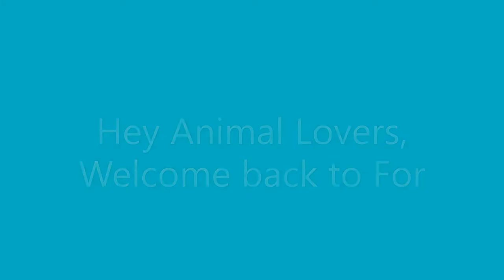Guinea pig Do's | Collab with @LittleKingdom | F.T.L.O.A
Hey Animal lovers,

In todays video i tell you guys the Do's of guinea pigs.
This video is a collaboration with @LittleKingdom
Go sub to her x

ALSO PLEASE COMMENT Q & A QUESTIONS (ANIMAL THEMED+ABT MY ANIMAL LIFE) FOR MY 200 SUB SPECIAL!!!

If you are new to my channel then i am an animal crazy girl, I have grown up with cats and throughout the years my family and i have extended our family by getting even more pets like recently 3 more guinea pigs.
On my channel, my videos will be focused on my animal full life.
Thank you all for being here and joining me on my animal filled journey.

What i film and edit on-
filming-Canon G7X mark II and Canon IXUSB 185 and sometimes my Honor 20 Lite
Editor-Windows 10 video editor  and Youcut

Meet the squad(Animals)-

Molly-5 year old Female Bengal Cat
Max-4 year old Male Burmese cat
Peanut-1 year old Agouti rex gerbil(No longer with us xx)
Jasper-1 year old black gerbil
Butterscotch-1/2 year old Blonde/cream guinea pig
Boo Aka Cindy Boo-1/2 year old Black and brown guinea pig
Bella-1/2 year oldLight brown and white guinea pig
Fernando-White 1 year old Pygmy goat
Jimeney-Black and white 1 year old Pygmy goat
We also have stick insects and african land snails that might be in some future vlogs.
Cinnamon-Ginger
Nutmeg-Light brown
Kitty-Polish chicken
Flora-male chinchilla(no longer with us)
Ron- Feisty cockerel
Wolfie-Black and white bunny
Penny-Ginger-ish light brown bunny
Rocket-Chinchilla(no longer with us)
Mini-light brown and white spotty chicken
Maggie-grey and white spotty polish chicken
And many more animals will be featured such as more bunnies,chickens,degus(no longer with us),guinea pigs